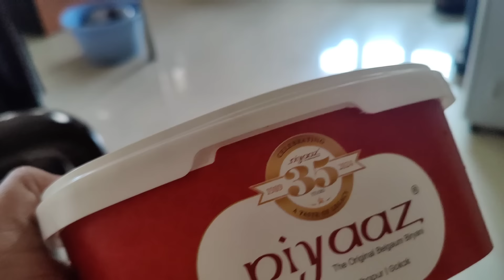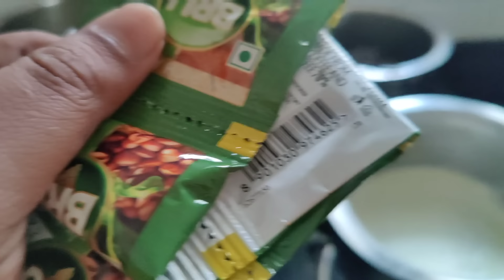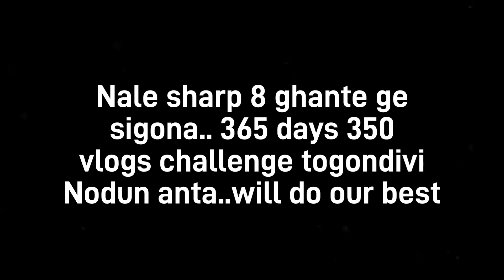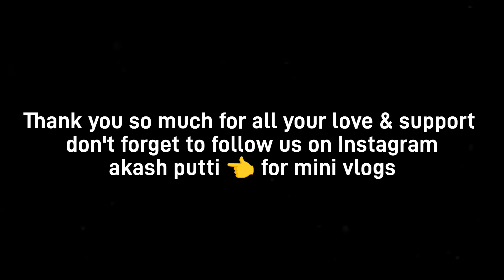ಮನೇಲಿ ಏನು ಅನಾಹುತ ಆಯ್ತು 😲😱ಏನಕ್ಕೆ ಬೈಸ್ಕೊಂಡ್ವಿ? 😡😪 | kannadavlog | Akash Putti| Aishwarya Putti